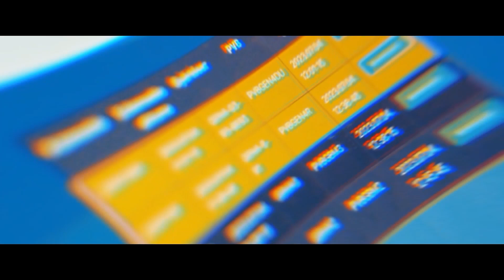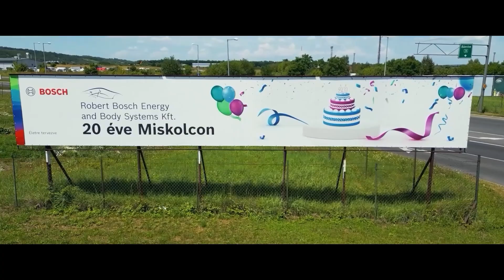20 éves a Robert Bosch Energy and Body Systems Kft.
Fedezd fel velünk a miskolci Bosch autóipari gyárának mindennapját és azt, hogyan építjük közösen a jövőt.

Érdekelnek a karrier lehetőségeink?